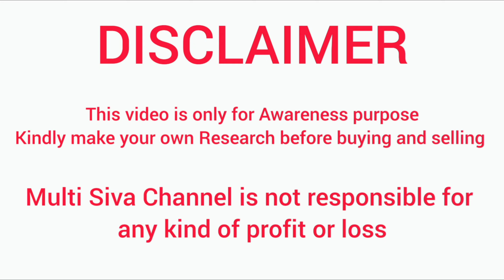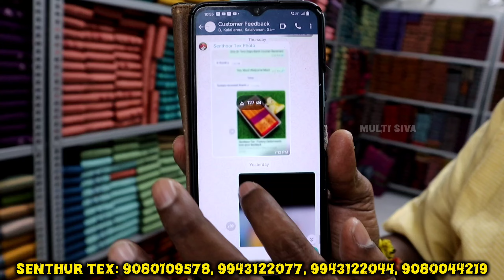250 ரூபாய் முதல் சேலம் இளம்பிள்ளை பட்டு புடவைகள் | whatsapp மூலம் ஆர்டர் செய்து வாங்கலாம்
250 ரூபாய் முதல் சேலம் இளம்பிள்ளை பட்டு புடவைகள் | whatsapp மூலம் ஆர்டர் செய்து வாங்கலாம்

Shop details:
Senthur Tex factory Direct outlet
Elampillai